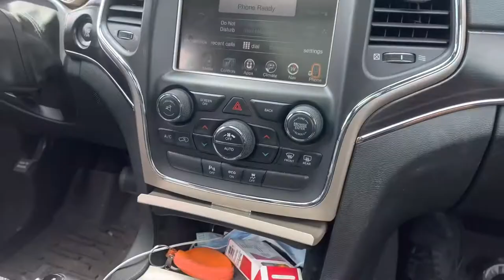Taking our Bernese mountain dog￼ to the Veterinarian￼￼ /episode 001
In this episode Dez and I take Ami to the vet. He has fluid building up on his front two elbows. Let’s see what the vet has to say about it.